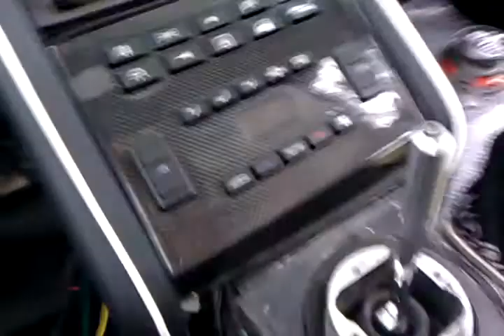Purple lambo motorized lid